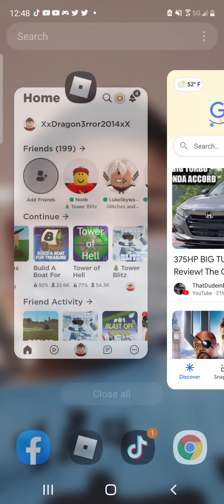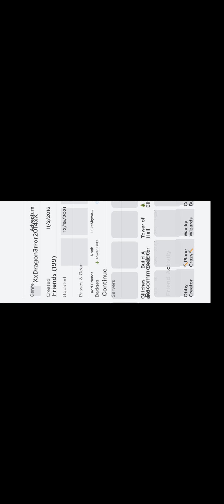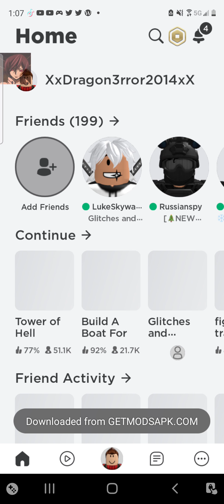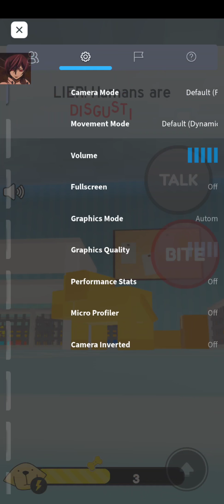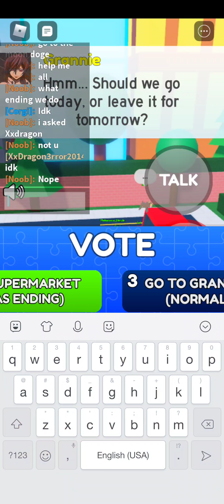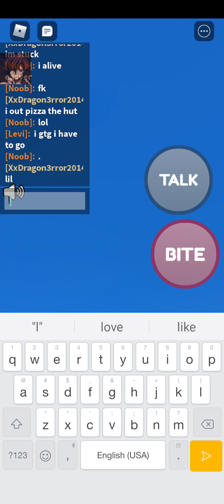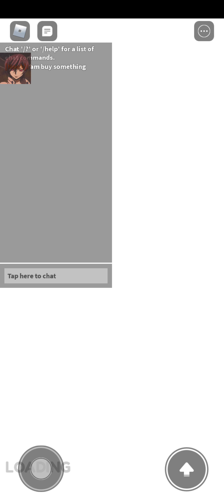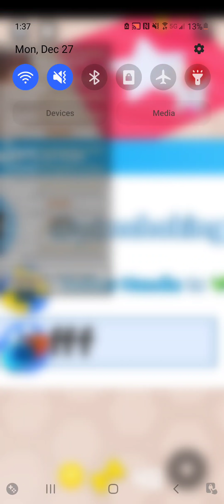with my friend and other stuff